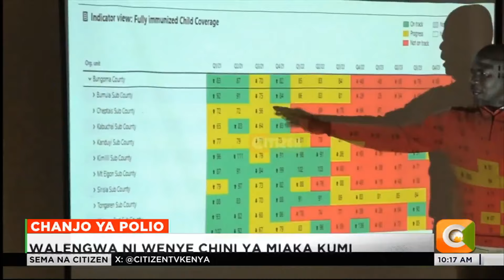Idara ya afya Bungoma imekamilisha mikakati ya kuwapa watoto chanjo ya polio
Idara ya afya ya kaunti ya Bungoma imekamilisha mikakati ya kuwapa watoto walio chini ya umri wa miaka kumi chanjo ya polio, mkurugenzi wa afya katika kaunti hiyo dakta Caleb Watta, anasema wanalenga kutoa chanjo kwa watoto zaidi ya laki saba